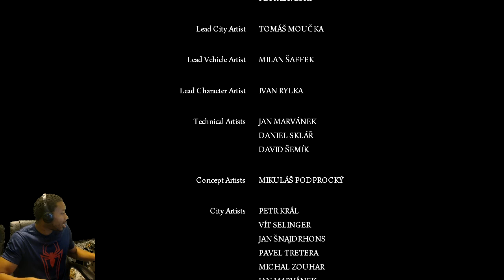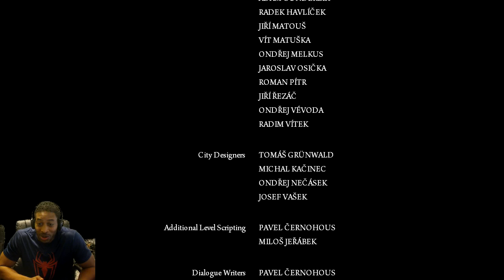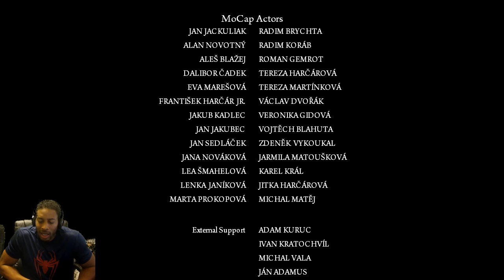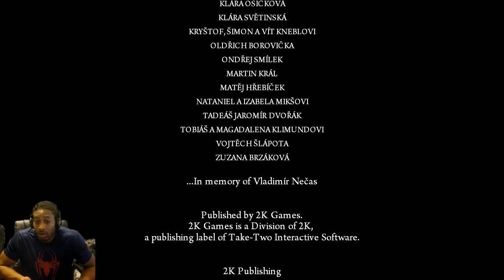Mafia 2 Gameplay Walkthrough - Finale - Per Aspera Ad Astra (PS3/Xbox 360/PC)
Mafia II is an action-adventure video game developed by 2K Czech and published by 2K Games. It was released in 2010 for the PlayStation 3, Xbox 360 and Microsoft Windows;[1][2] an OS X port was released by Feral Interactive in December 2011.[3] The game is the sequel to 2002's Mafia,[4] the second game in the Mafia series. Set within the fictional Empire Bay (based on New York City, Chicago, Los Angeles, Boston and Detroit), the story follows a gangster and his efforts to climb through the ranks of the Mafia crime families.

The game is played from a third-person perspective and its world is navigated on-foot or by vehicle. Players control Vito Scaletta, a war veteran who becomes caught up with the Mafia when trying to pay back his father's debts. The player character's criminal activities may incite a response from law enforcement agencies, measured by a "wanted" system that governs the aggression of their response. Development began in 2003, soon after the release of the first Mafia game. At release, Mafia II received generally positive reviews from critics, with praise particularly directed at the story.